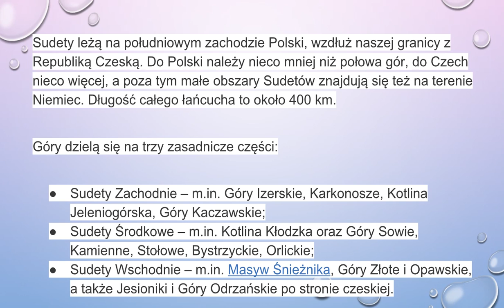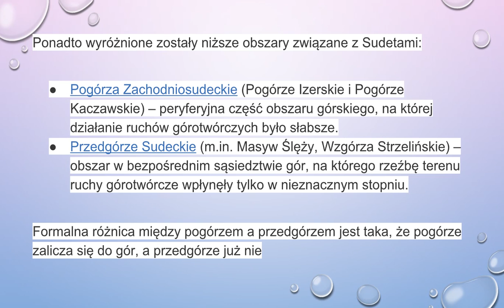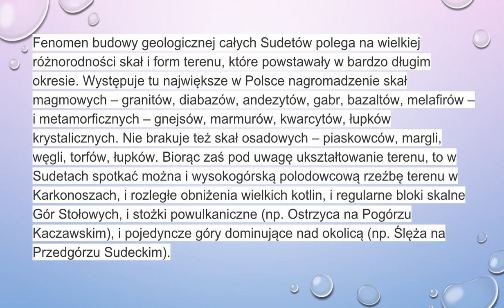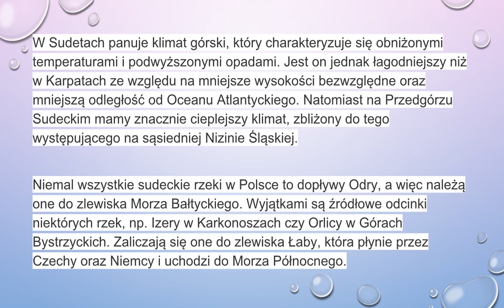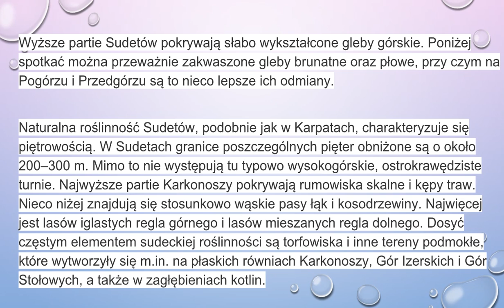Środowisko naturalne Sudetów